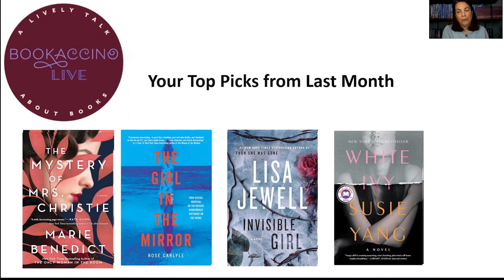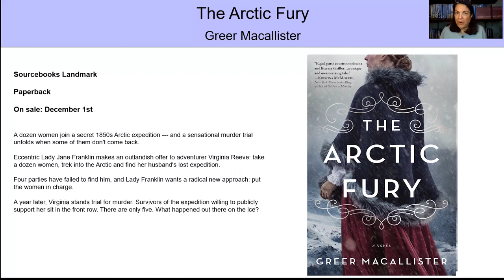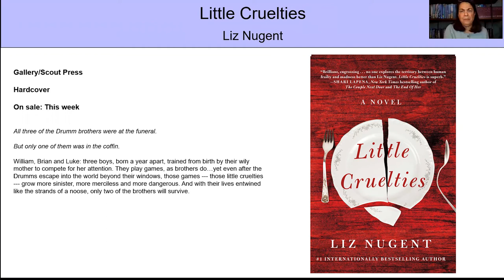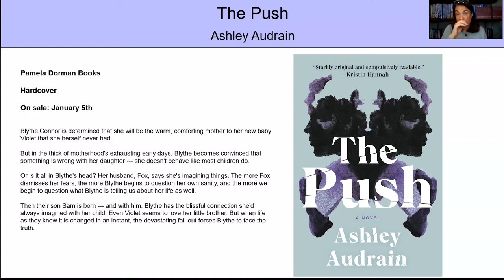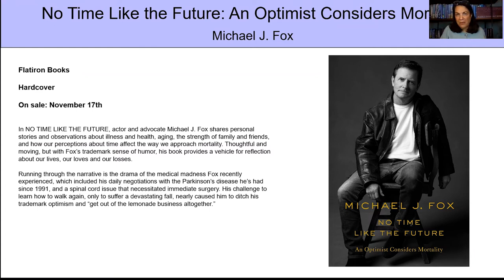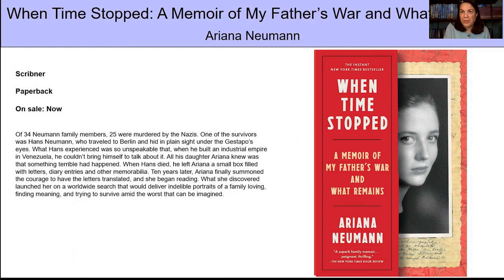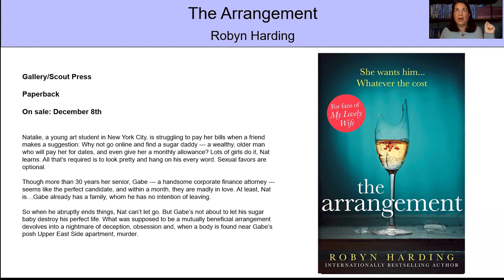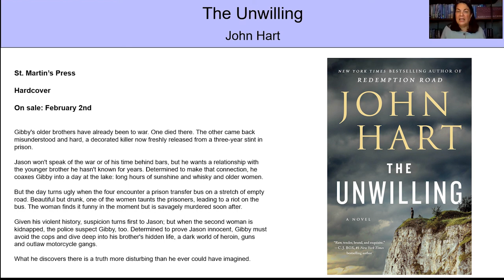Bookaccino Live! November 2020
For November's Bookaccino Live event, Carol previews upcoming books with November and early December release dates and gives you a sneak peek at January books you might not yet have heard of.

We hope you enjoy, and join us for our next Bookaccino Live event on January 13th where we will share books coming out from January through February. Register for our next webinar event here: Register in advance for this webinar:

CONTEST DETAILS:
For those who haven't joined us live, keep in mind we host a contest for those who attend live. To be eligible to win a book in your favorite genre, be sure to register and watch us next time!